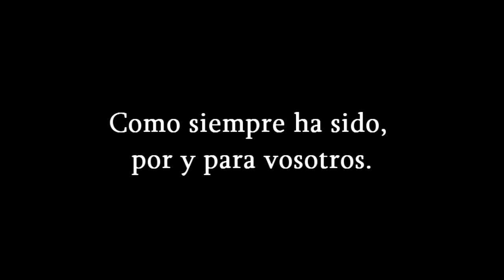¡He vuelto! | ¿Qué va a pasar ahora y a qué jugaré?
Después de casi 5 meses de ausencia, aquí me tenéis :3
Muchas gracias a todos por todo el apoyo.